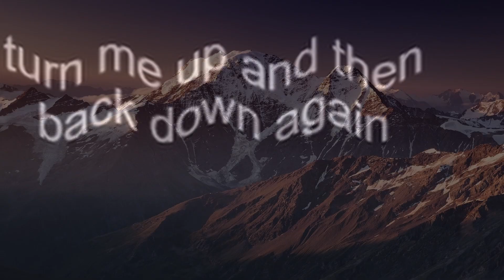where i've been (short visual cover)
the billoy wurtz band is back